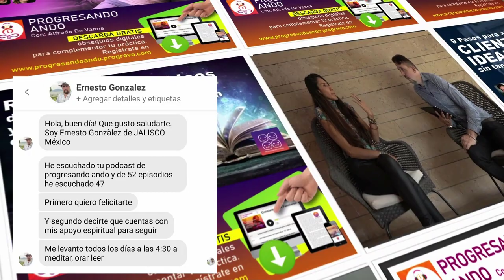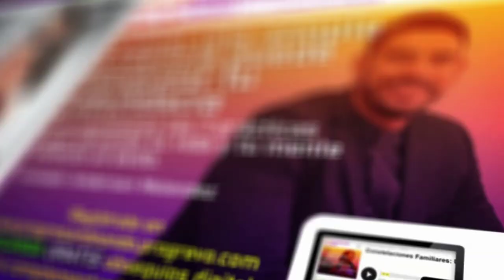¿Cuál es la mentalidad 🧠 de las personas que se convierten en leyenda? con Rafael Hernández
🤓✨¿Te has preguntado como piensan las personas que han marcado la diferencia en el mundo y que de una manera u otra se han convertido en leyendas?👀
¿Te has preguntado cuales son los valores de esas personas que se hacen notar en el planeta y que siempre serán recordadas?🤓
En este episodio Alfredo De Vanna anfitrión de tu  🎙️podcast Progresando Ando estará conversando con Rafael Hernandez quien hace más de 20 años se ha dedicado a estudiar el éxito y las razones por las cuales las personas logran sus metas y sus sueños y porque otras se desaniman.👁️📚

⚠️De este episodio obtendrás: Las 11 características de las personas con mentalidad de leyendas compartidos por Rafael. Si estás decidido a buscar resultados excelentes y perdurables, ¡aquí te compartimos la clave para lograrlo!

Notas del episodio:

Minuto 04:18 Te has preguntado alguna vez, ¿cómo han sido las mentes de aquellas personas que hoy en día son grandes leyendas?
Minuto 05:06 Conozcamos un poco de Rafael Hernández, ¿quién es? Y qué fue lo que lo llevo a este camino de descubrimiento
Minuto 09:50 ¿Qué es ser leyenda en este plano terrenal?
Minuto 14:43 Conoce 11 características de las personas que se convierten en leyenda
Minuto 18:16 El secreto esta en despertar y saber que la felicidad viene de adentro no desde agente externos
Minuto 01:01:52 Clases Magistrales GRATUITAS en La Academia del Progreso
Minuto 01:02:20 La pasión es una característica de las leyendas porque saben a dónde quieren llegar
Minuto 01:03:18 Valiosas palabras de Rafael para la audiencia Progresando Ando
Minuto 01:04:56 ¡Despedida y agradecimiento!